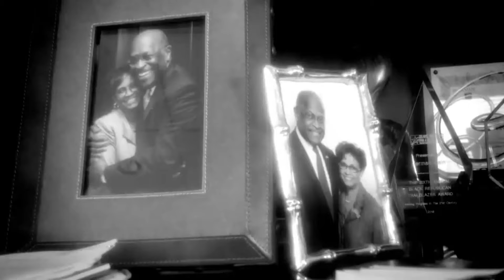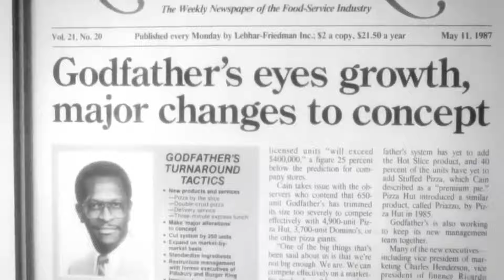Hugh Hewitt's "The Rundown"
Hugh's "The Rundown" July 31st, 2020